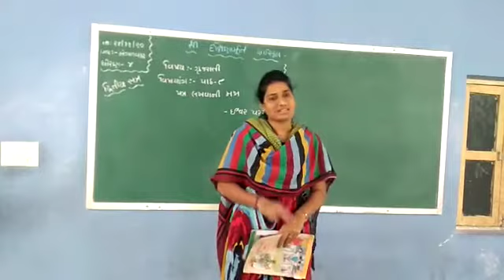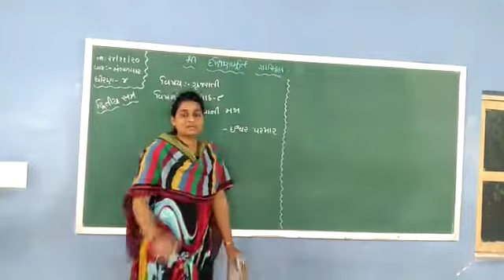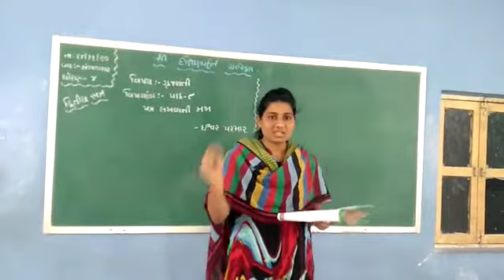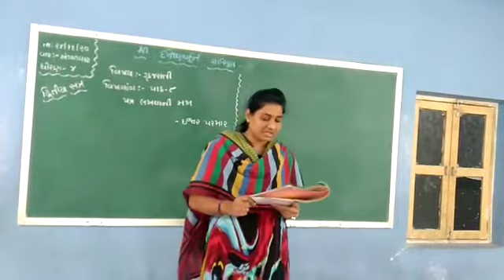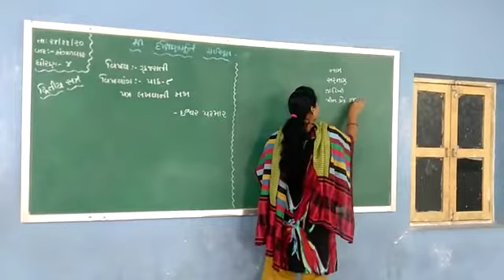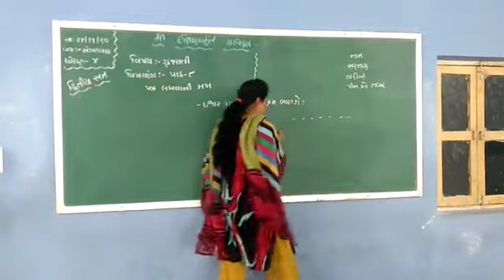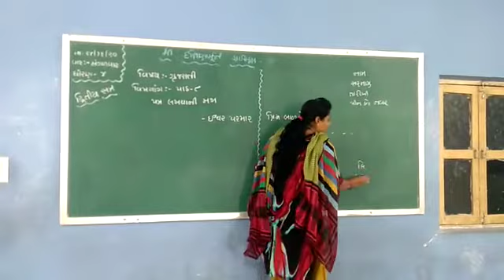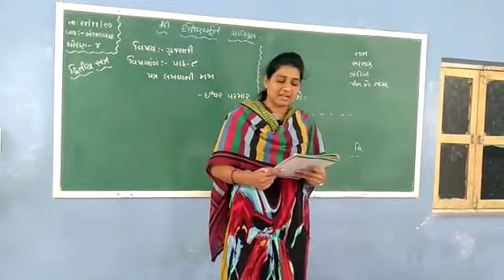ધોરણ.4 વિષય.ગુજરાતી પાઠ.8 પત્ર લખવાની મજા